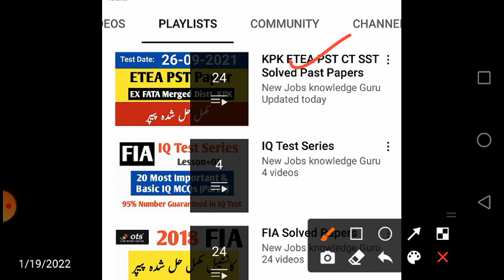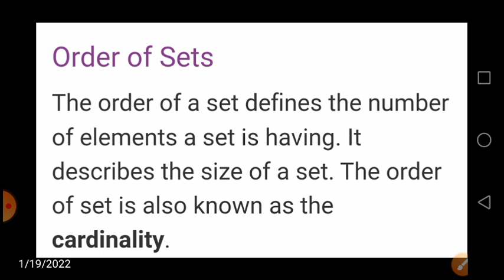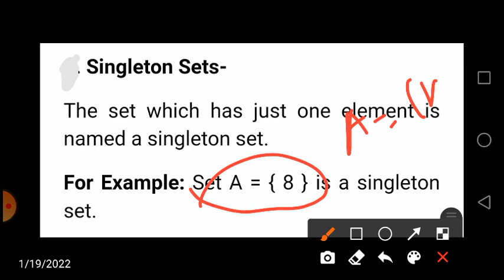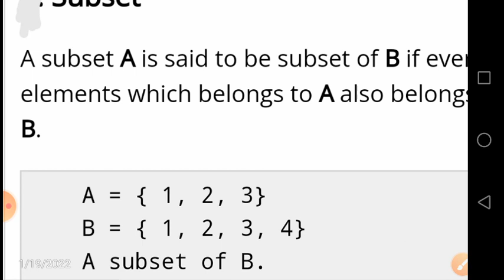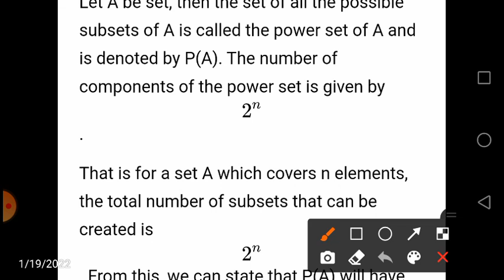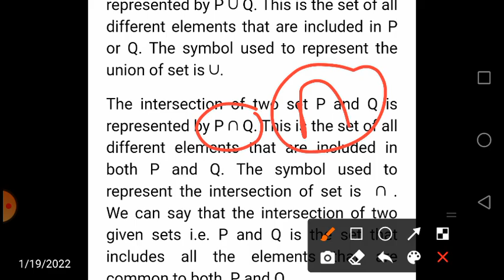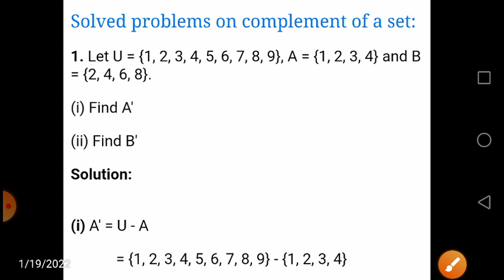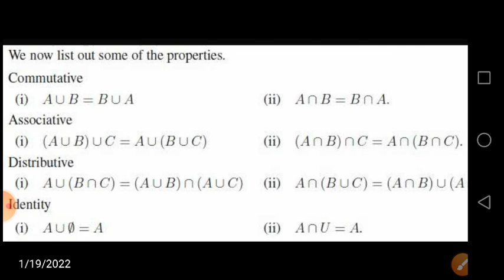ETEA Maths Most Important and Repeated MCQs || ETEA PST CT DM Maths MCQs|| ETEA KPK Past Paper Maths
Urdu Grammar

PakStudies MCQs

NewJobsKnowledgeGuru